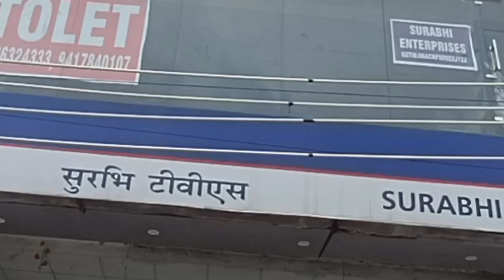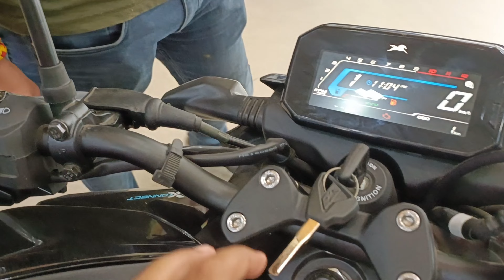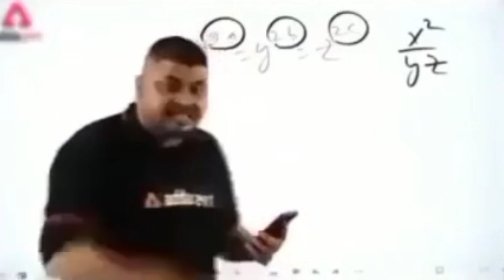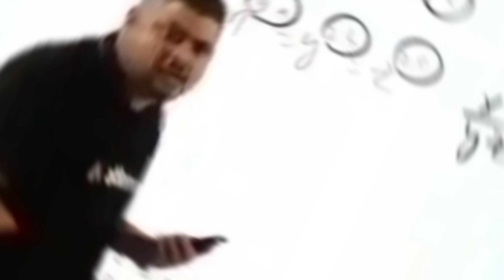New Bike Tvs Raider 125cc New Model 2023 Vlog || And Review